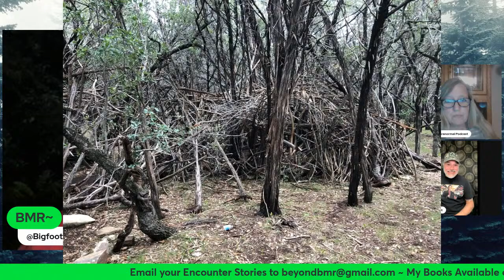Bexar County Bigfoot with Rod Nichols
Rod Nichols is a San Antonio based researcher. He is also the creator of Bexar County Bigfoot. He has been investigating strange activity in Texas with a focus on San Antonio for more than 5 years, and in that time has come across a variety of interesting finds. Footprints measuring 14-16 inches in length, elaborate wood structures in isolated areas, and unidentifiable strange noises in the middle of the night. Rod has documented his discoveries through photograph and video, and his evidence is available to view online by anyone. He currently continues to research the San Antonio area as well as the surrounding areas in search of evidence and of course the elusive creature known as Bigfoot.

MY NEW BOOK - Bigfoot Michigan Rob Presents : True Cryptid Encounters;  BOOK ONE

Support of BMR & Show -

Social Media-

Digital Stream's with:
KPNL RADIO
Ann Selene